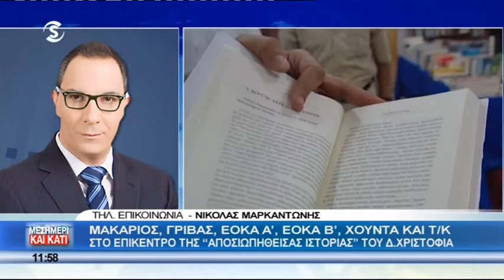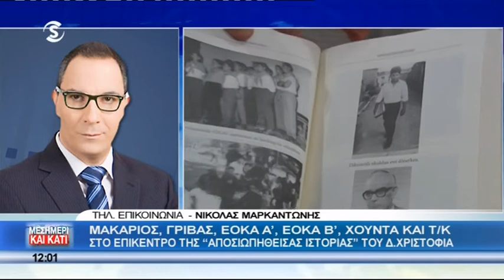Παρουσίαση βιβλίου Χριστόφια στα Κατεχόμενα